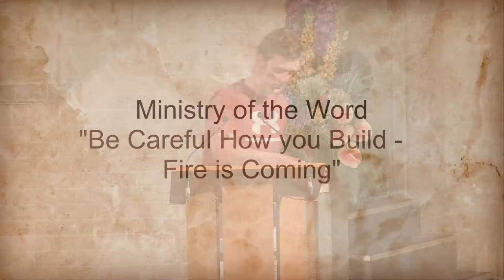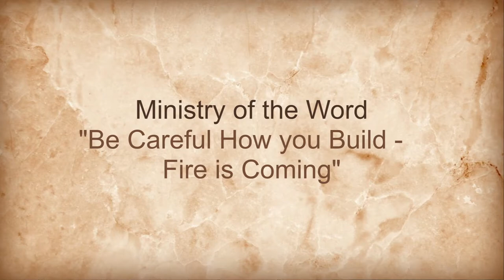Castle Hill Baptist Church PM Service Message 28/03/2021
"Be Careful How You Build - Fire is Coming"
1 Corinthians 3: 1-23
Pastor Nathan Vella